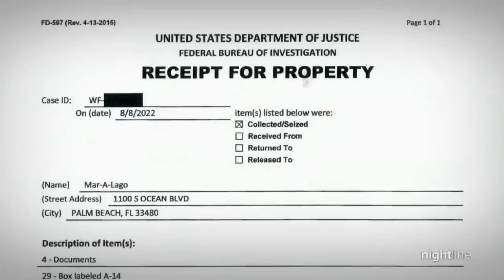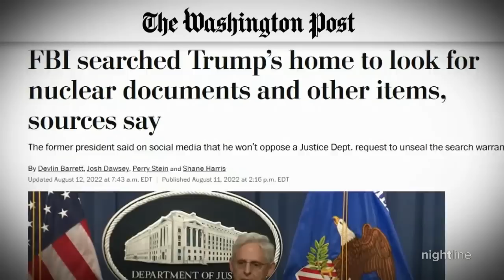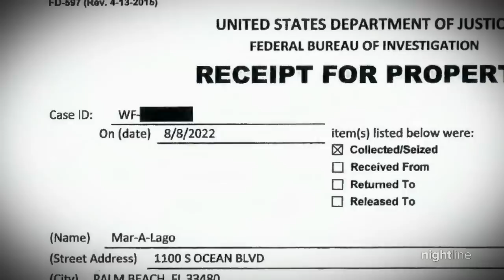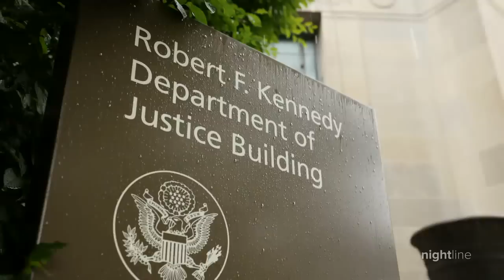FBI search at Mar-a-Lago uncovers 27 boxes of government records, some classified | Nightline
The FBI’s search warrant at former President Donald Trump’s Mar-a-Lago, in search of evidence of potential crimes, uncovered 27 boxes of government records, including 11 classified boxes.